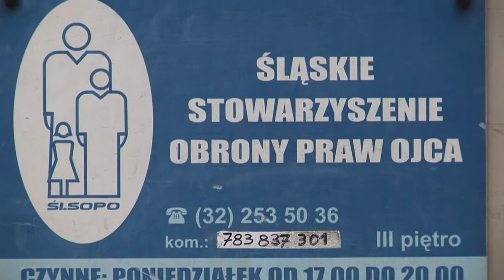HBO Television w SOPO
HBO w Śląskim Stowarzyszeniu Praw Ojca. Realizacja jednego z odcinków o dyskryminacji mężczyzn/ojców przez polski wymiar sprawiedliwości i ich (byłe) żony i konkubiny.